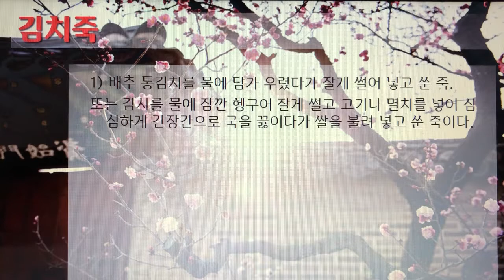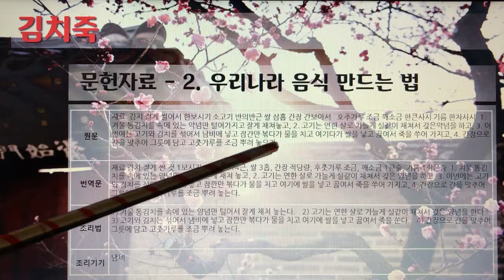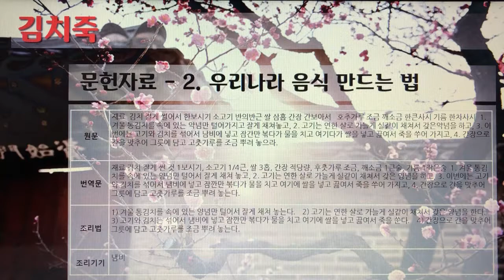[촬영] 한국의 전통죽(Korea Traditional Porridge) - 31. 김치죽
1개 레시피를 1개 영상으로 만들었습니다.